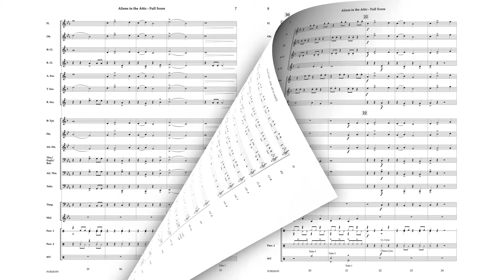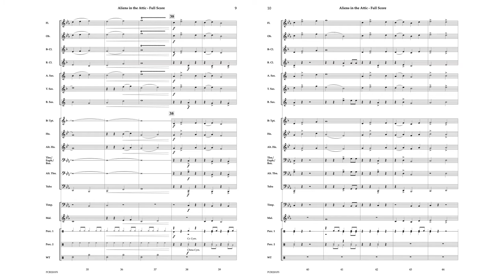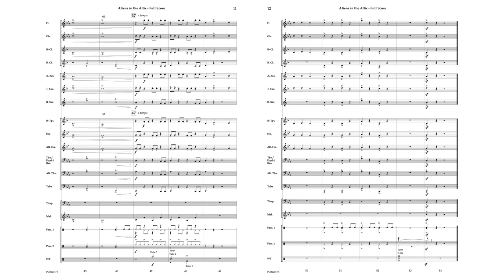Aliens in the Attic - Tyler Arcari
Aliens are here! This exciting new work is full of sound effects, drama, and suspense! Tyler Arcari weaves a dramatic tale of an Alien invasion from above…your attic to be exact! Your students will be asking to play this one over and over!